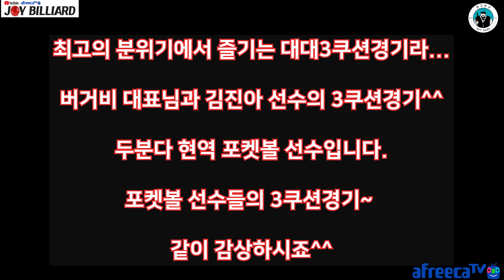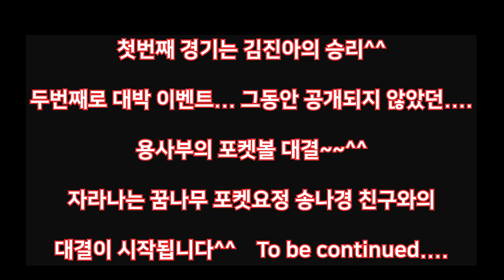[당구-조이빌리아드]"조이가 간다" 포켓볼 선수들의 3쿠션 대결!! (일산 컬러오브머니&버거비)(with 용사부, 김진아)(carom, billiards)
매주 월,수요일 낮 12:00시부터("레슨" 및 "김진아를 이겨라")
매주 월,수요일 밤 6시부터 "조이 서바이벌 3쿠션 개최"
매주 화,목요일 오후 3~5시 "두근두근 당구부 레슨"
매주 토요일 "조이가 간다"(일정 변경될 수 있어요~
                        시간은 커뮤니티 공지를 통해 알려드립니다.)

2019년도 즐겁게 우리모두 함께해요~

대표 출연진 : 용사부(허해룡), 양빵(김진아)